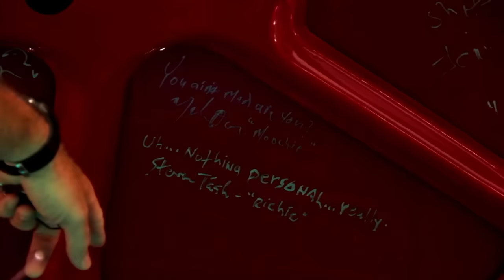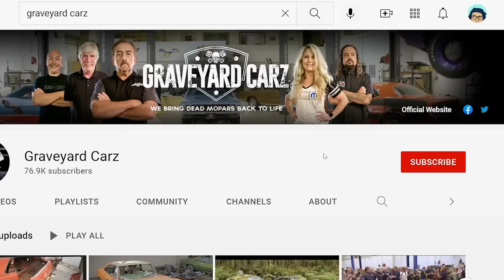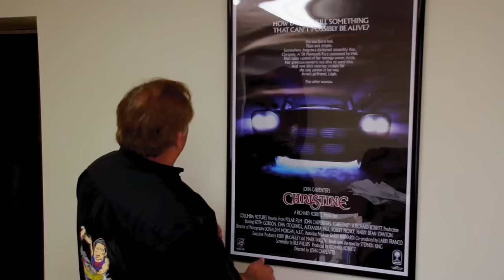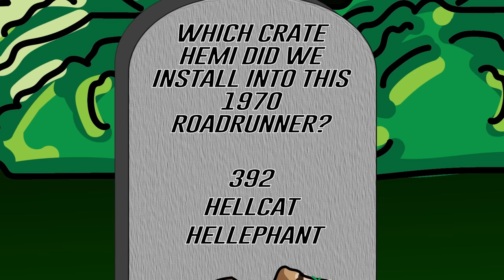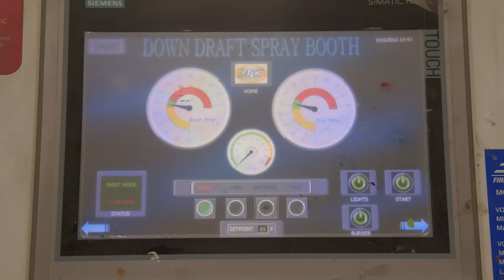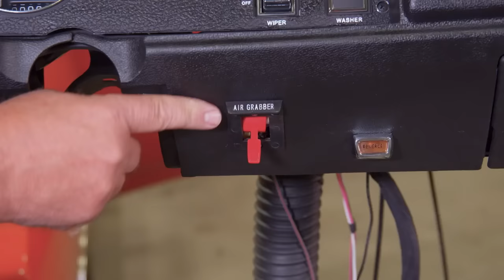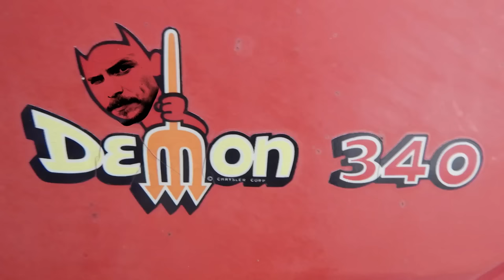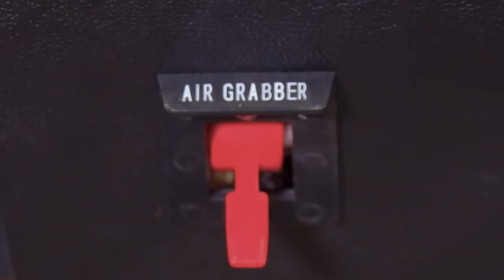CHRISTINE COMES BACK TO THE SHOP BECAUSE OF FILLER CRACKING: WHY HAS THIS HAPPENED?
Very disappointing when a car comes back for a failure, especially when it means you have to repaint half the car.